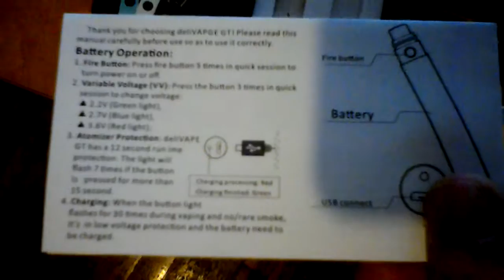Delivape GT BVC 650mAh starter kit-bought from Gearbest(link below)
Bought from Gearbest(link below)
EXCELLENT PRODUCT
EXCELLENT PRICE